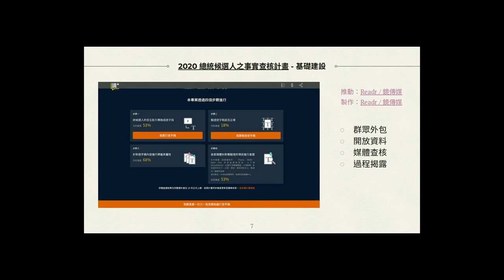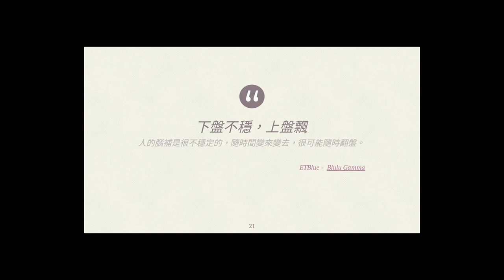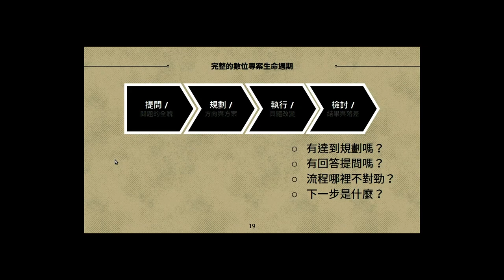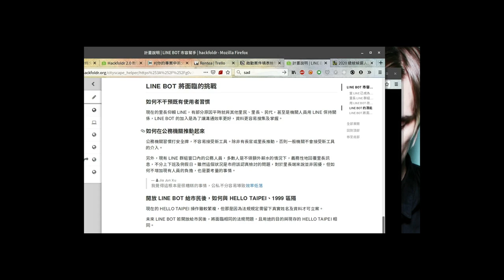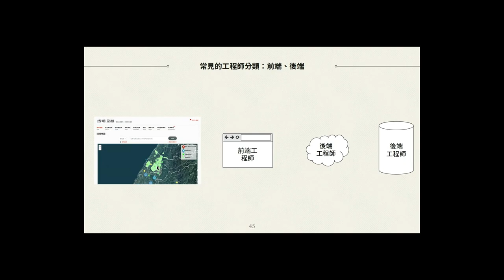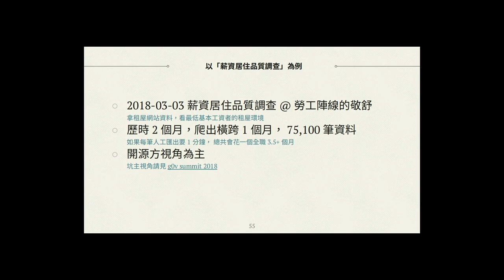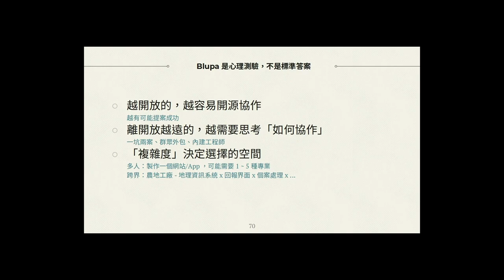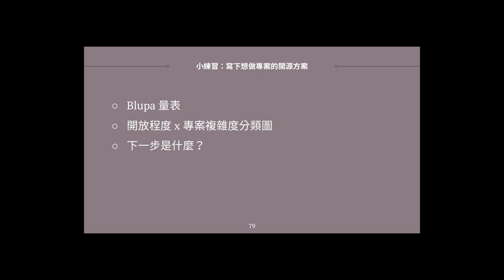20190919 如何跟工程師溝通規劃數位專案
因影片部分毀損，42:45 - 47:03 無聲音屬正常現象。

【如何跟工程師溝通規劃數位專案】
數位專案是不是就是架網站？生產數位專案的過程中開不開源，有什麼差別？這堂課將透過案例，介紹執行數位公民專案時，從開始、結束到迭代，整個生命週期中，需要注意的各種觀念。

【講師介紹】
ddio，g0v 參與者，職業斜槓主婦，平日行程包括打掃做飯、情緒勞動、網站軟體開發，並長期參與性別與居住議題，希望促進公共議題與資訊社群的更多合作。

本影片採用創用 CC 姓名標示 3.0 台灣授權釋出。